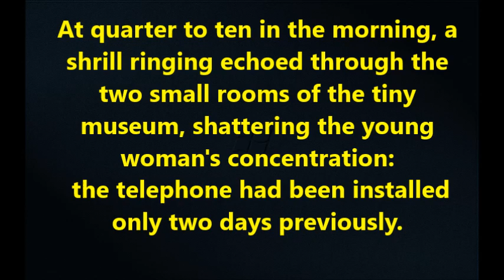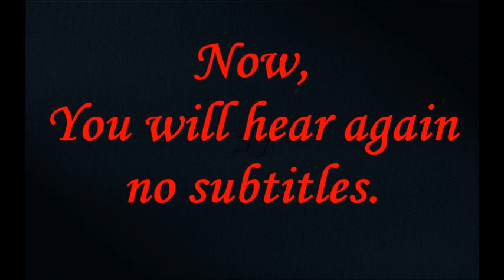52 A Fish Caught in Time 1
Training English